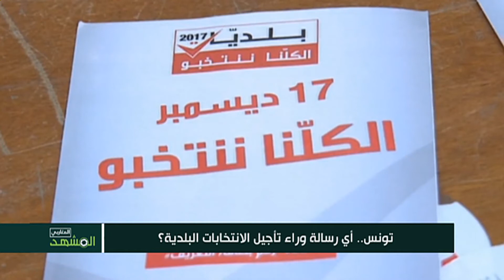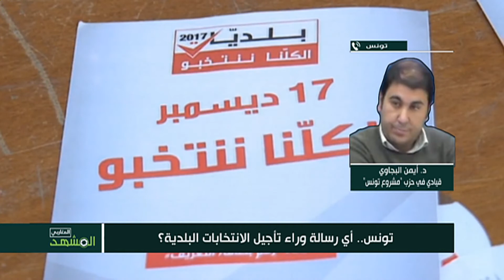تونس.. أي رسالة وراء تأجيل الانتخابات البلدية؟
الضيوف: عادل الحامدي -  مدير مكتب "قدس برس" في لندن
 عبد الوهاب معطر  |  قيادي في حزب المؤتمر من أجل الجمهورية  -  تونس
 أحمد ونيس - أحد مؤسسي حركة "نداء تونس" -  تونس
 بدر الدين عبد الكافي | عضو مجلس النواب عن حركة النهضة - تونس
 معز باصالح - مدير مشاريع في جمعية "بوصلة" - تونس
 د. أيمن البجاوي -  قيادي في حزب "مشروع تونس"  -  تونس
 عايدة بن عمر  ـ  كاتبة صحفية  ـ  اسطنبول